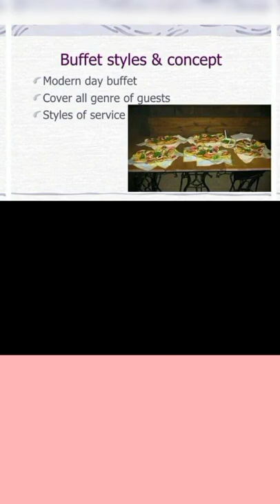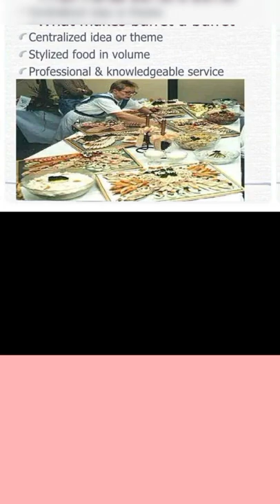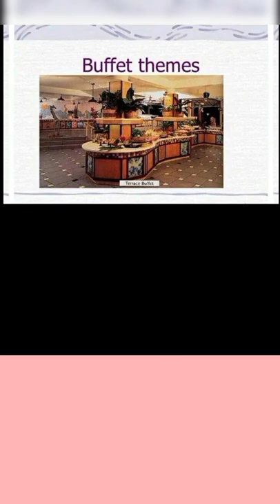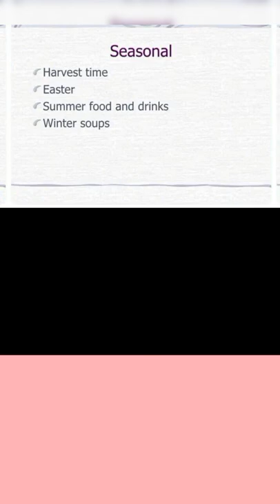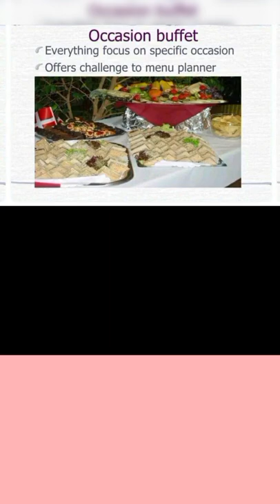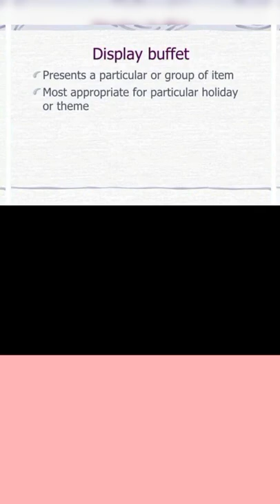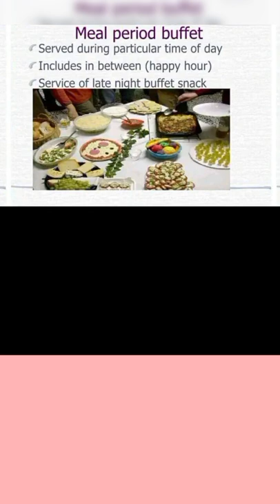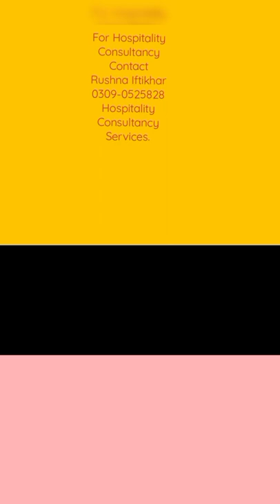Buffet Styles and Concepts in Hospitality Industry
Buffets Styles and Concepts in hospitality,different setups according to the types of events cuisines and menus with importance of themes.